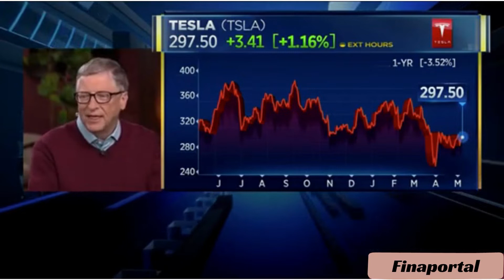Warren Buffett, Charlie Munger, and Bill Gates interview| Watch full interview| Wall Street| Charity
Warren Buffett, Charlie Munger, and Bill Gates sit down with Becky Quick to discuss various topics including the markets, the state of the economy, the China trade talks, and the state of health care around the world.